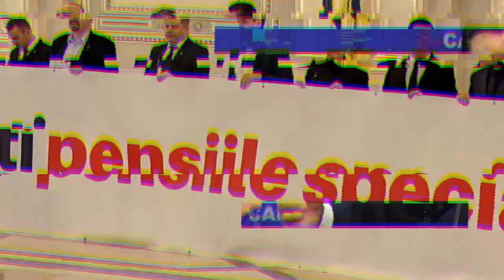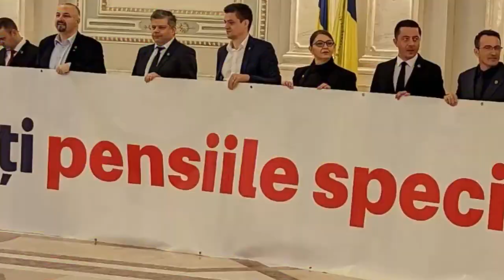ARENA HUNEDOARA - MIRCIA MUNTEAN și NICOLAE TIMIȘ - 10 MAI 2023